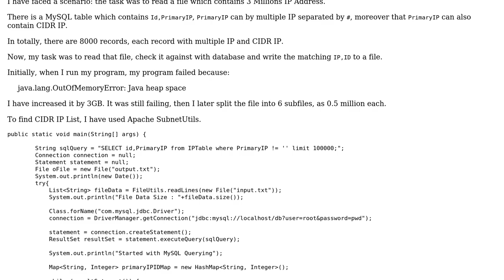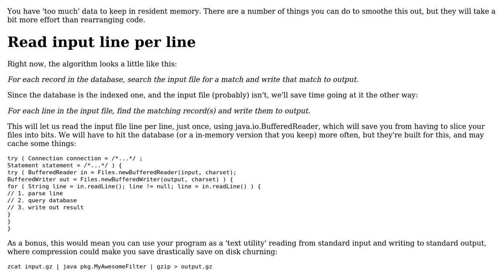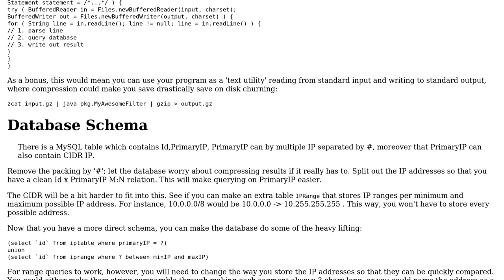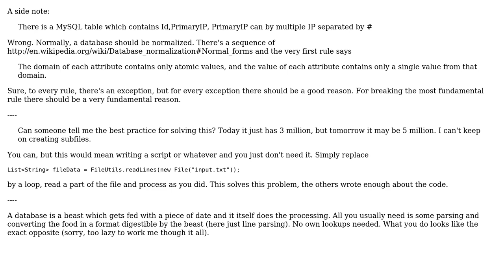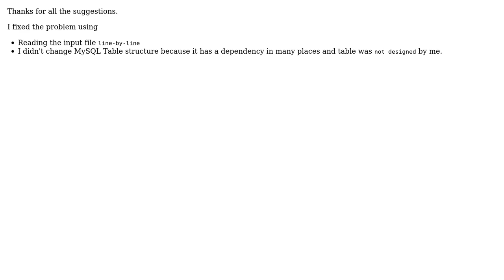Code Review: HashMap with MySQL (4 Solutions!!)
Code Review: HashMap with MySQL

With thanks & praise to God, and with thanks to the many people who have made this project possible! | Content (except music & images) licensed under CC BY-SA | Music | Images & others | With thanks to user Rohith user maaartinus user JvR user Jamal user Daniel and the Stack Exchange Network Trademarks are property of their respective owners. You are responsible for your own actions.